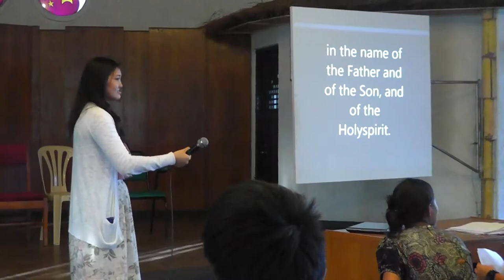voy2015 testimonies batch 4 MTS 3mbps